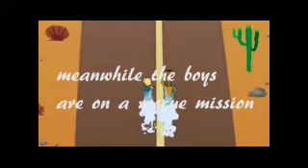johnny test the game master johnny in videoland 2 1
we're in galaxy world